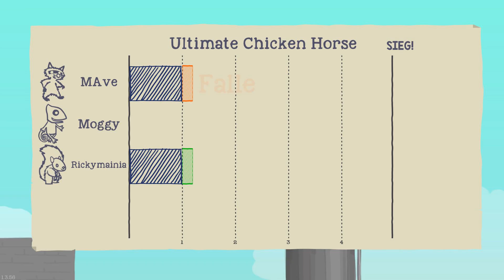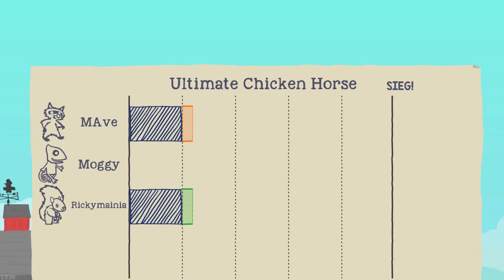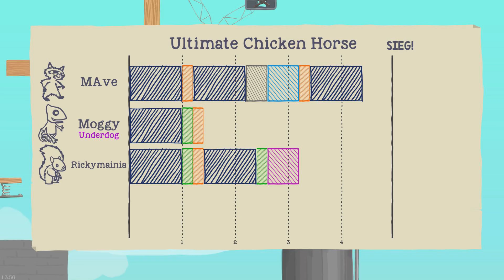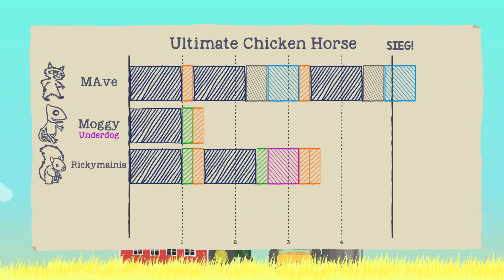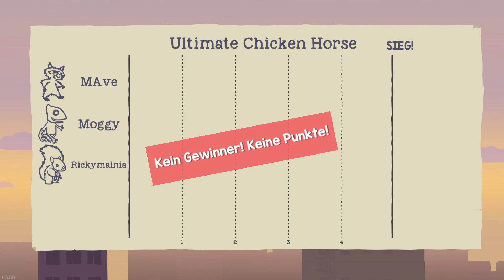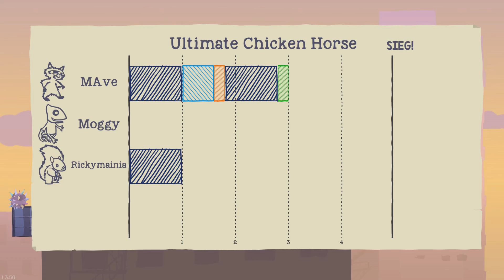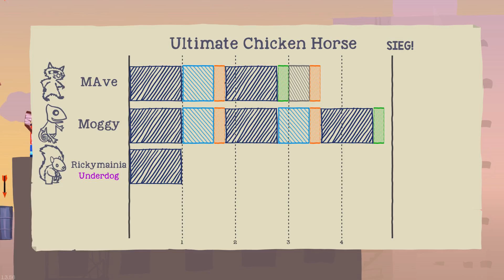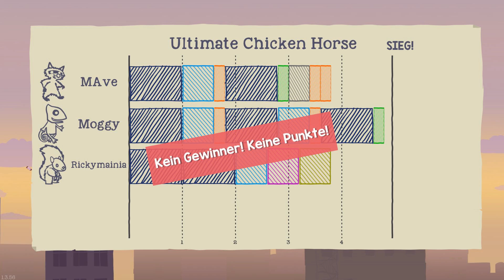MoGs und Rickys erstes Mal - Ultimate Chicken Horse #06 [mit Moggy & Ricky]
LETS PLAY ULTIMATE CHICKEN HORSE

Willkommen auf MAve Explorers, MAve's kleinen feinen Let's Play Kanal. Feedback ist sehr erwünscht, nur so kann ich besser werden!